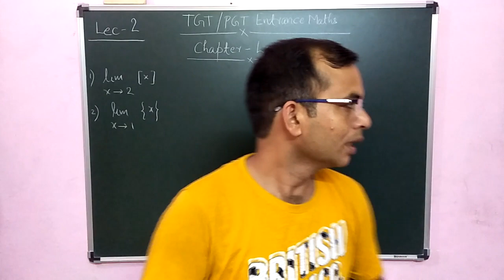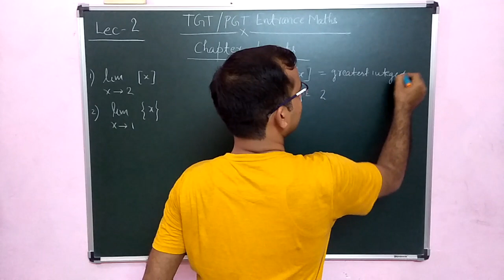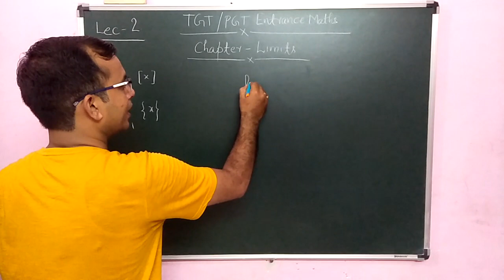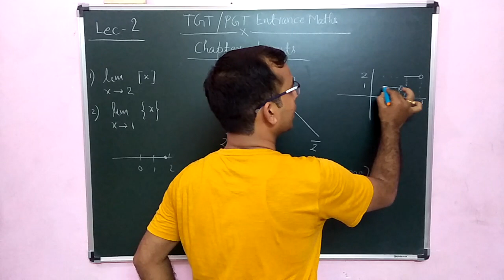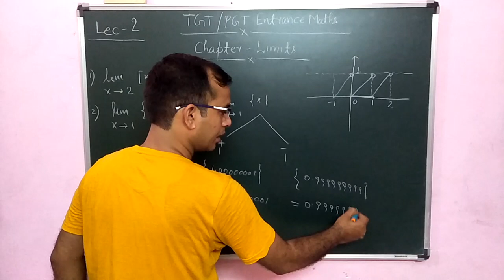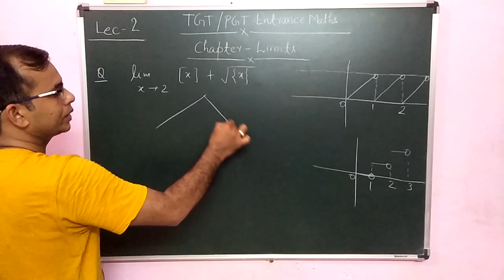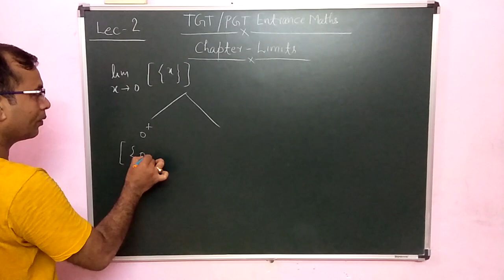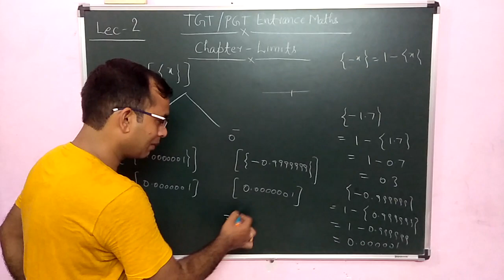TGT /PGT /LT GRADE Entrance Maths/Limits/ Lec-2